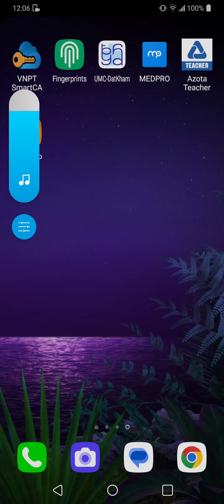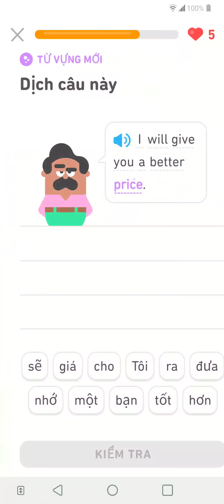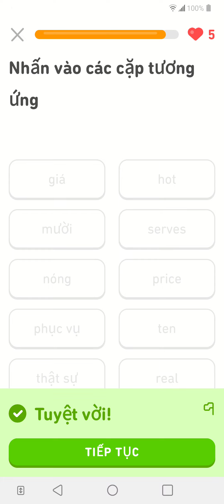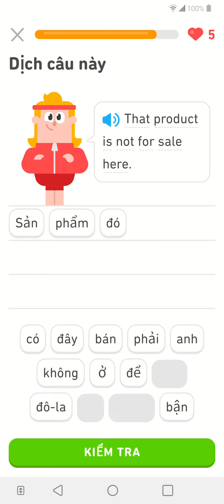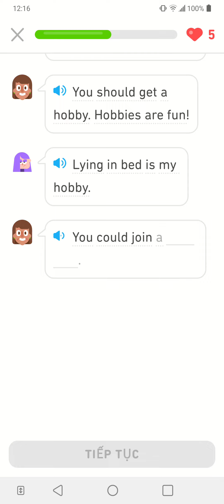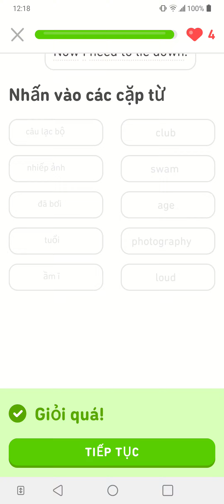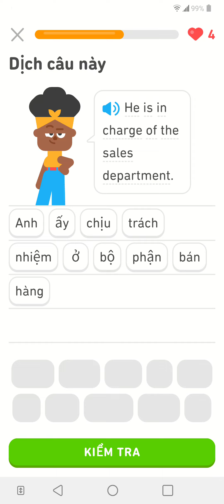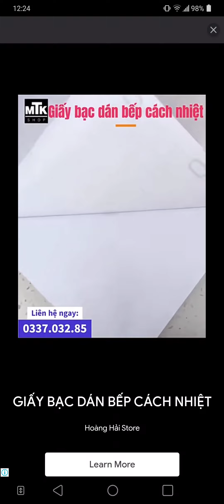Learn to Speak and Understand English with Duolingo for Free . No 432.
Đến với kênh YouTube học tiếng Anh với Duolingo! Đây là một nguồn tài liệu học tập phong phú và đa dạng giúp bạn học tiếng Anh một cách dễ dàng và thú vị. Dưới đây là những lợi ích và nội dung hấp dẫn mà kênh này mang lại:

1. Phương pháp học tiếng Anh tiên tiến: Kênh YouTube học tiếng Anh với Duolingo sử dụng phương pháp học tiên tiến và khoa học để giúp bạn nắm vững ngữ pháp, từ vựng và kỹ năng nghe, nói, đọc, viết. Bạn sẽ được tiếp cận với các bài học được thiết kế đặc biệt để tăng cường khả năng tiếng Anh của bạn một cách liên tục và có cấu trúc.

2. Nội dung đa dạng và thú vị: Kênh YouTube này cung cấp nhiều loại nội dung học tiếng Anh đa dạng và thú vị. Bạn có thể tìm thấy các bài học ngữ pháp, từ vựng, câu đối thoại, trò chơi ngôn ngữ và nhiều nội dung khác. Bằng cách kết hợp các phương pháp học truyền thống và học thông qua trò chơi, kênh này tạo ra môi trường học tập thú vị và kích thích sự tương tác của bạn.

3. Các cấp độ học phù hợp: Kênh YouTube học tiếng Anh với Duolingo cung cấp các bài học ở các cấp độ khác nhau, từ người mới bắt đầu cho đến người học trung cấp và cao cấp. Bất kể trình độ tiếng Anh của bạn là gì, bạn đều có thể tìm thấy các bài học phù hợp để phát triển và nâng cao kỹ năng của mình.

4. Chất lượng và đáng tin cậy: Kênh YouTube này được phát triển bởi Duolingo - một ứng dụng học tiếng Anh nổi tiếng và đáng tin cậy. Với nhiều năm kinh nghiệm trong lĩnh vực giáo dục ngôn ngữ, Duolingo cam kết mang đến cho bạn những nội dung chất lượng cao và giảng dạy hiệu quả.

5. Hỗ trợ miễn phí: Kênh YouTube học tiếng Anh với Duolingo cung cấp nội dung học tiếng Anh hoàn toàn miễn phí. Bạn không cần trả bất kỳ khoản phí nào để tiếp cận và học từ kênh này. Điều này rất thuận tiện và tiết kiệm cho những người muốn nâng cao kỹ năng tiếng Anh mà không muốn tốn chi phí.